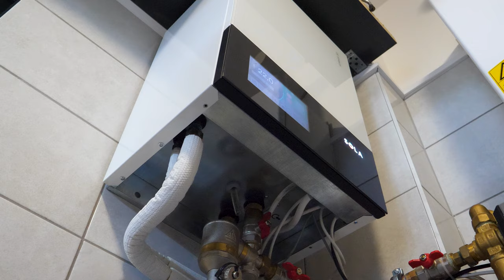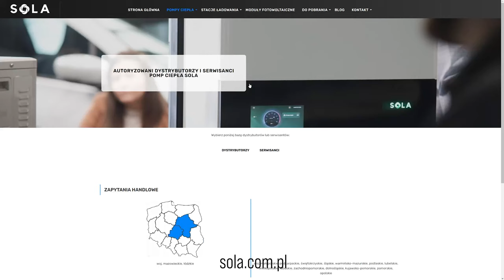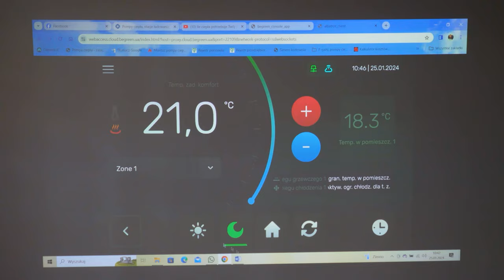ZEPSUTA pompa ciepła. CO ZROBIĆ?